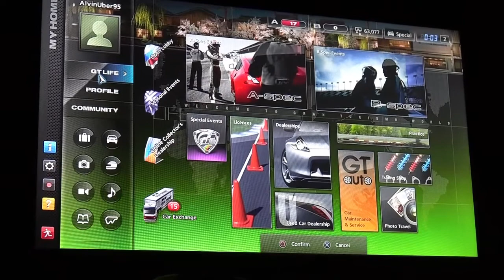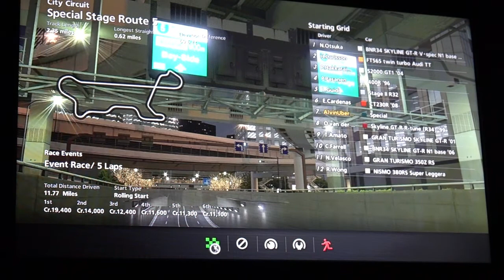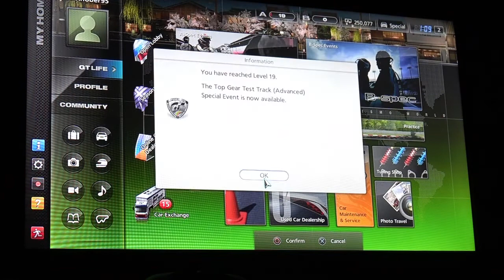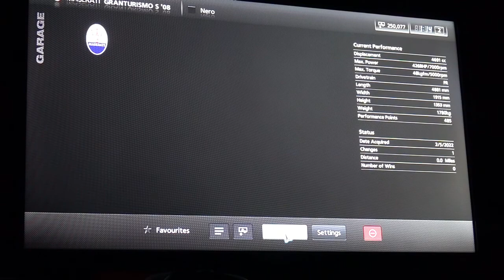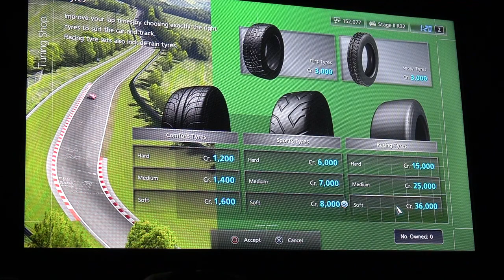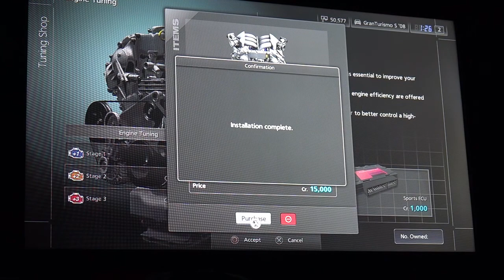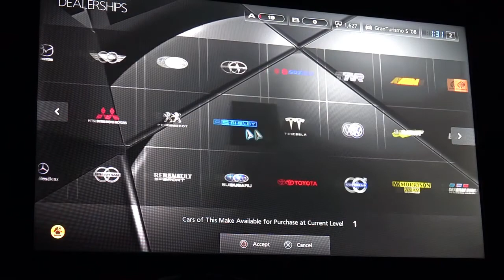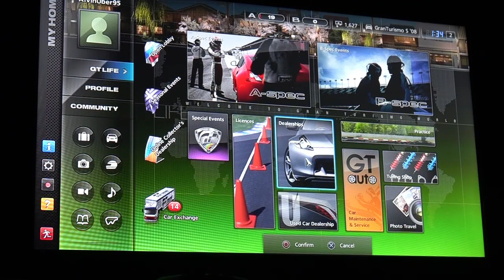GT5 GT Mode Gameplay Part 10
Hello everyone
I am doing the Tuning Car Championship event in the Expert Series using the tuned Buick Special. Also I would have calculated the horsepower for the Gran Turismo World Championship but I might be finishing in 2nd place If I were to use the car with the horsepower below 750.